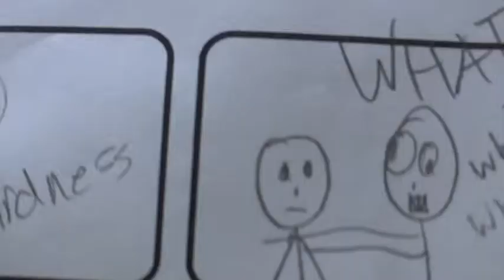Micaityl Songs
Michael and Nathan